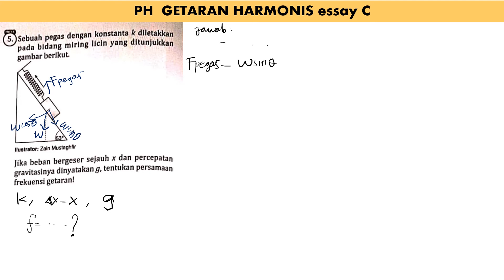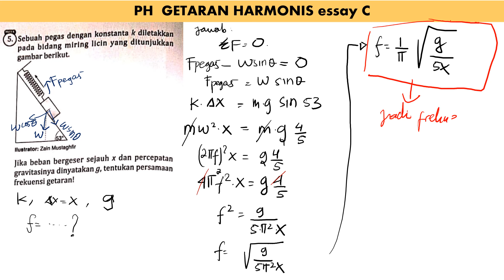PH GETARAN HARMONIS no 5 essay C intanpariwara2022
sebuah pegas dengan konstanta k ditunjukkan pada bidang miring licin yang ditunjukkan gambar berikut.
jika beban bergeser sejauh x dan percepatan gravitasinya g, tentukan persamaan frekuensi getaran!